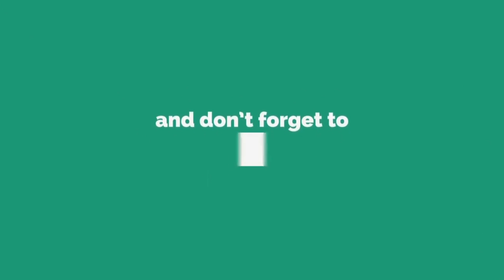தூத்துக்குடி பொறிச்ச செட் பரோட்டா - With Chicken And Mutton chukka - Yummy 🤤- Vadapalani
Hi guys this is My latest Pick from Vadapalani This is Original Thoothukudi Poricha Parotta available in Vadapalani at affordable price .hope you guys enjoy

Thoothukudi poricha parotta

Address: 16, Padmanabha Nagar Main Rd, Padmanabha Nagar, Choolaimedu, Chennai, Tamil Nadu 600094

Price :
parotta chicken set : 80 rs
mutton chukka set : 70 rs
chicken 65 : 40 rs

And search the Name in Instagram :ramkannan_utuber